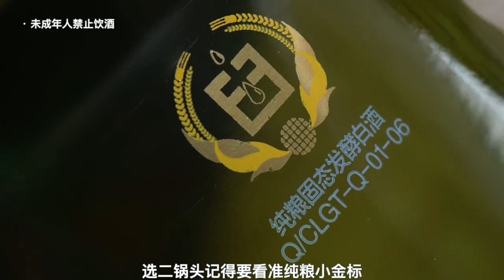Cantonese specialty snack porter cake 12